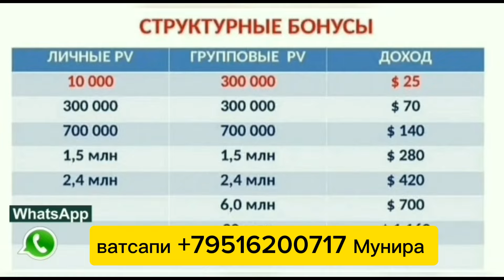VlOG 🇩🇪 холаи ҳама кора😋 чанд намуд хурок 🥞🍛🍲🍽️ блинчик ☕ номерои ма барои реклама 987187517